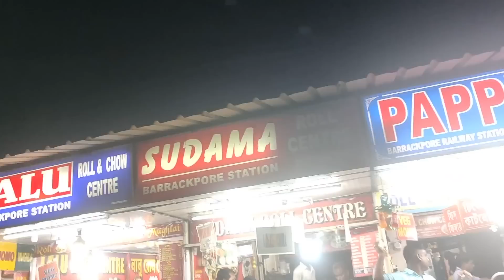জীবনের সেরা সরস্বতী পুজো এটাই🥰 সঙ্গে LOVE ❤️ MARRIAGE || Mistu Ajit Lifestyle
Lots of ❤️